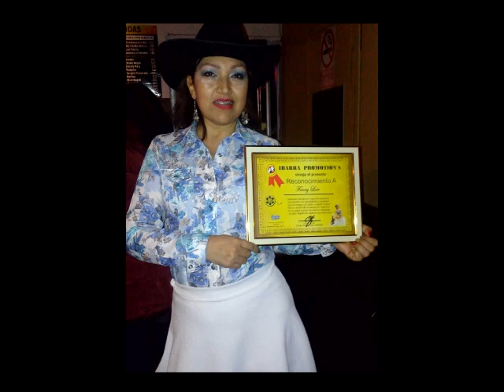Fanny Love . interprete del genero regional mexicano. estrella Ibarra Promotions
Descubre los nuevos avances de la carrera musical de la nueva estrella del genero regional mexicano, Fanny Love, desde mexicali baja california, nos comenta de su nueva produccion discografica y su gran participacion en la exitosa pelicula mexicana El Calavera.  en una charla con su Productor y Promotor artistico
 Sergio Ibarra, Director de Ibarra Promotions.Video Grabado 22 de enero del 2019.